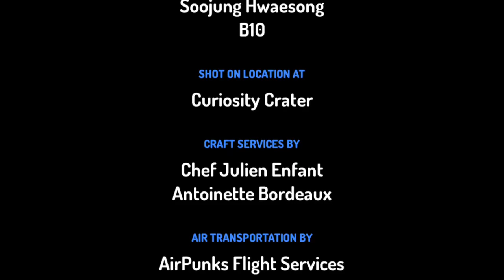Una historia en el espacio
Narración digital. Alumnado de 1° de Primaria